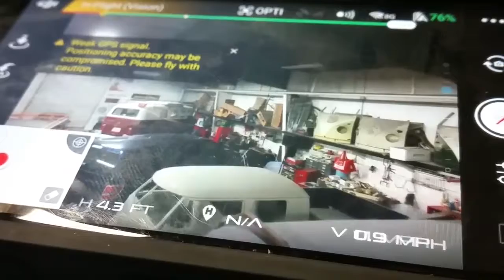Drone action in the shop of Skinner Classics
Playing with drones inside